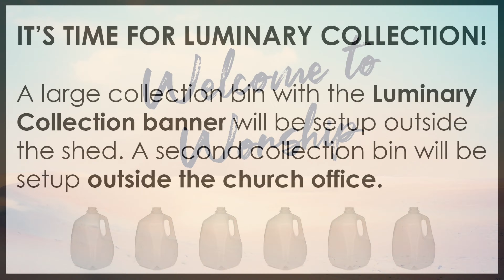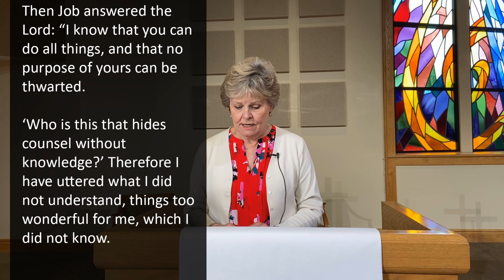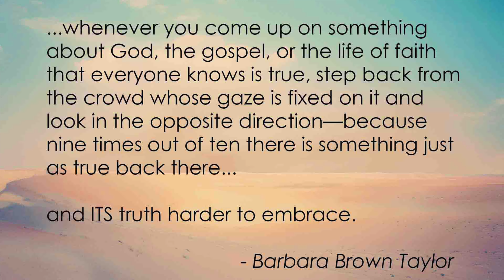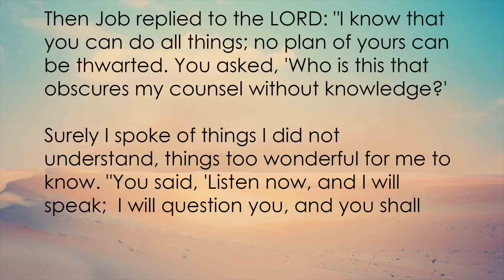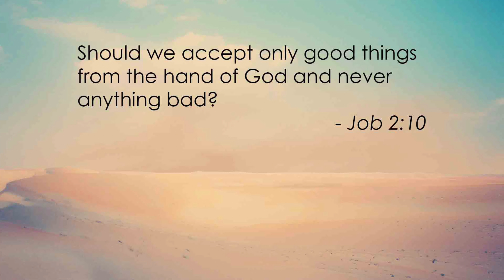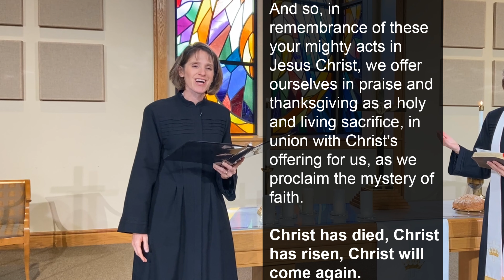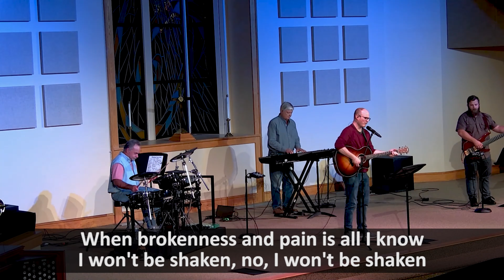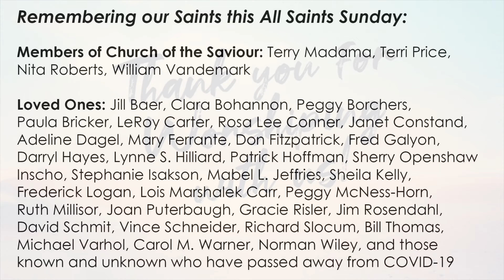Worship — November 1, 2020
Welcome to Worship! Thank you for joining us this All Saints Sunday.

Music and Streaming Licenses: CCLI #2501769 | OneLicense A-735406 | Worshipcast #11028